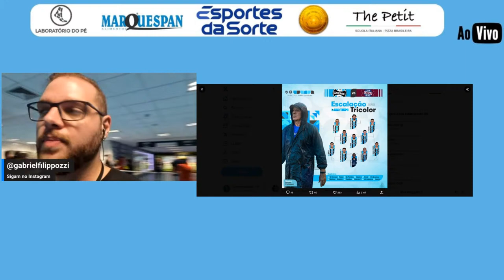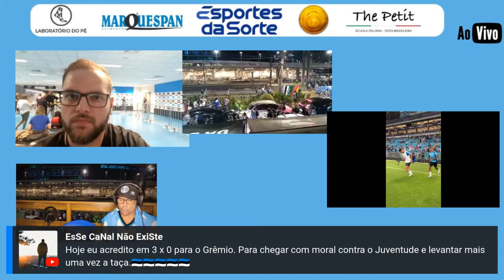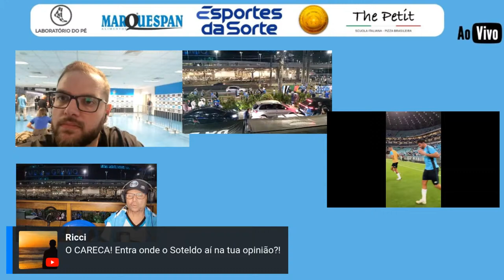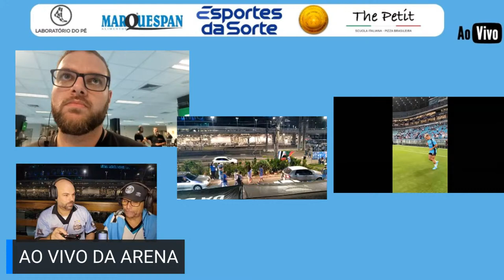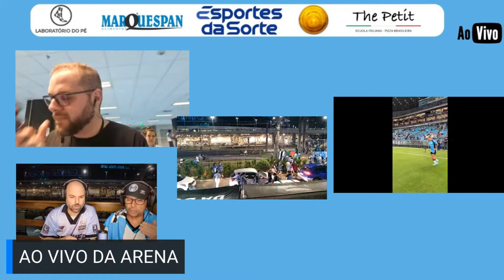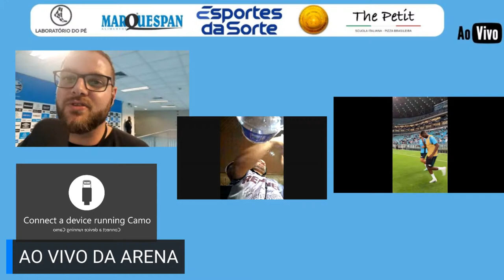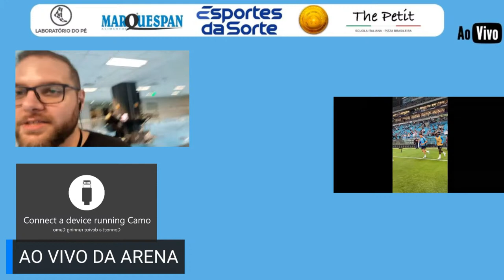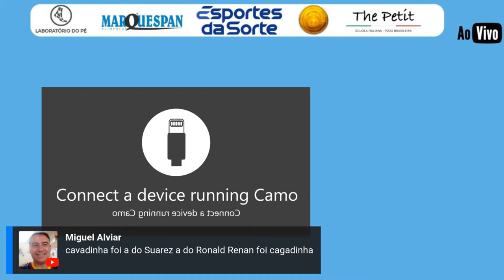GRÊMIO X CAXIAS | COLETIVA RENATO | GAUCHÃO | JORNADA DO CARECA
DIRETO DA ARENA DO GRÊMIO

FAÇA CONTATO JÁ COM A GOLDEN BRASIL PELO 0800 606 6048 QUE É WHATSAPP ou 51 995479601 E FALE COM NOSSA CENTRAL DE ATENDIMENTO

Marquespan! A maior fabricante de pão francês do Brasil, tem orgulho de ser gaúcha!!!
"Para nós o pão é SAGRADO"